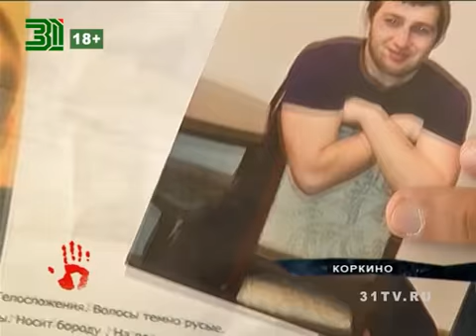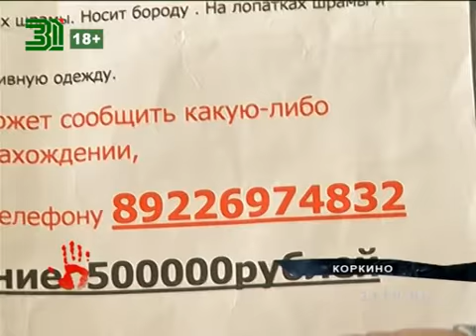В Коркино пропал 27 летний парень